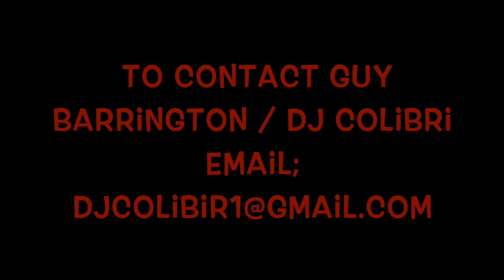ECSTATIC DANCE JOURNEY with Dj Colibri at Centrum Kairos, Sat 30th July, 18:00 21:00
ECSTATIC DANCE JOURNEY
with Dj Colibri
at Centrum Karios, Bohemian Paradise,
Sat 30th July, 18:00   21:00